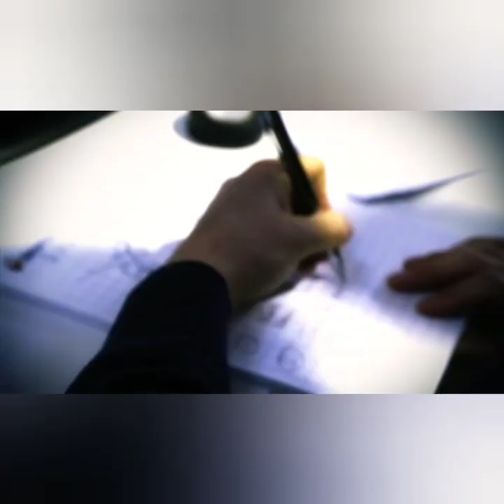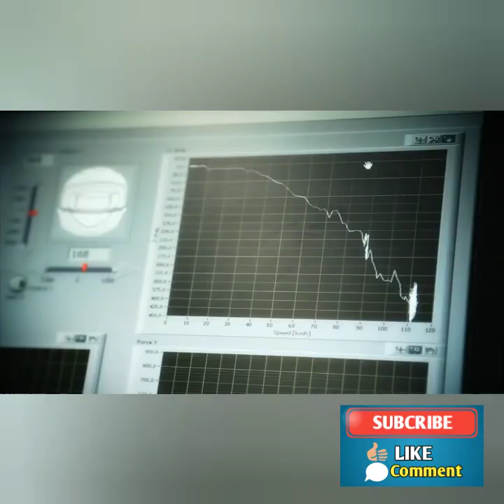7 Cara Bersihkan Helm Untuk Hilangkan Bau Apek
Racun Motor

7 Cara Bersihkan Helm Untuk Hilangkan Bau Apek

1. Lepas dan bersihkan kaca dan busa helm
2. Rendam busa dalam air sabun
3. Peras dan jemur saat matahari terik
4. Cuci bagian luar helm dan gosok dengan Wax pemoles
5. Bersihkan kaca helm
6. Pasang kembali semua bagian helm
7. Semprotkan pewangi dan desinfektan